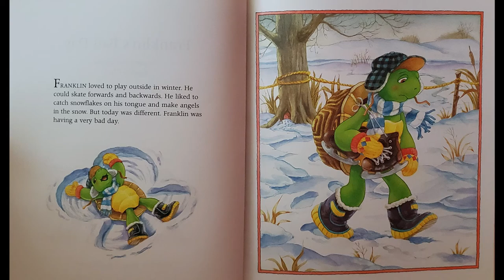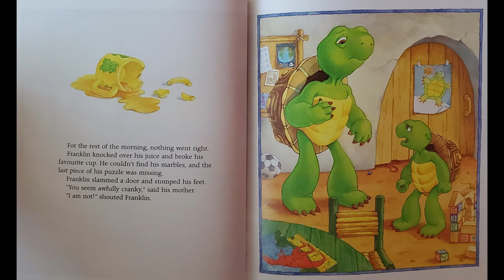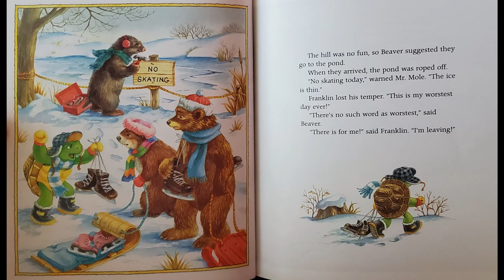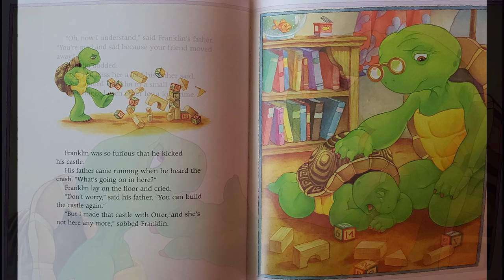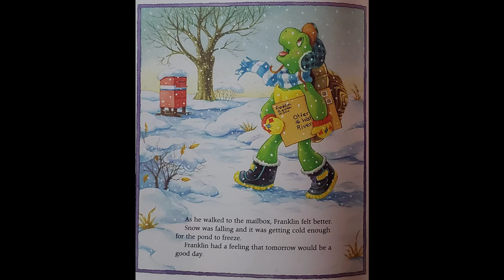Franklin's Bad Day by Paulette Bourgeois and Brenda Clark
A children's story called Franklin's Bad Day by Paulette Bourgeois and Brenda Clark
Song: Here Come The Raindrops by Reed Mathis